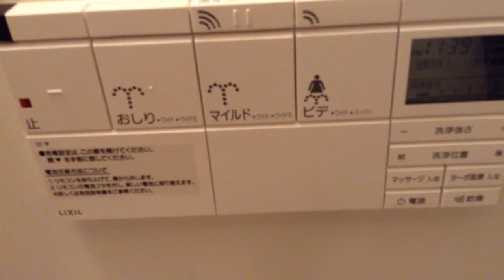Logement à Kyoto